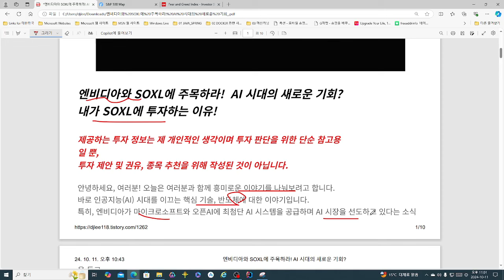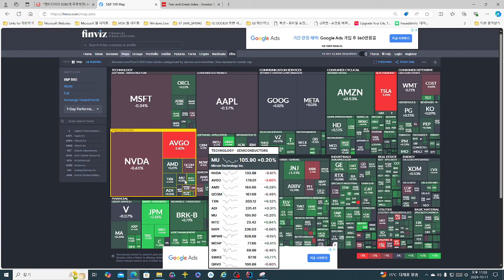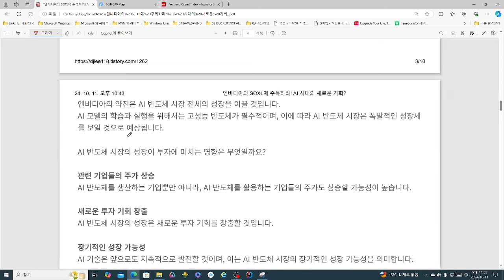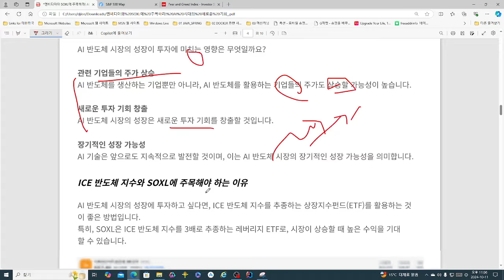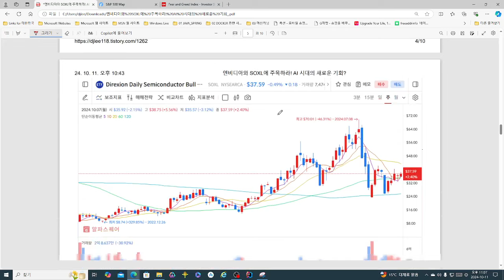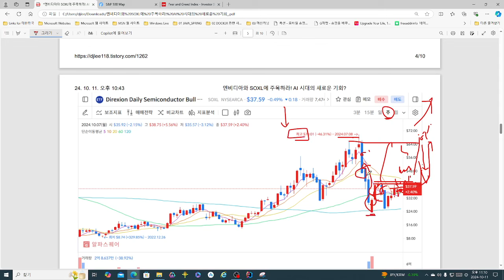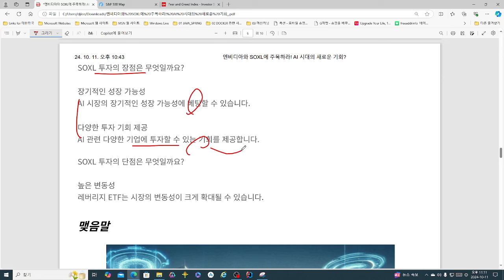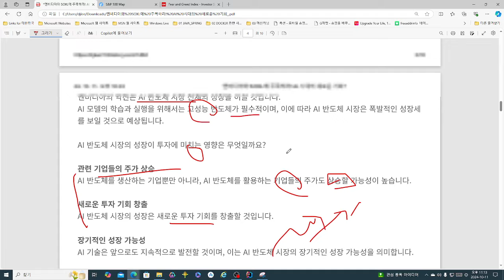엔비디아와 SOXL에 주목하라! AI 시대의 새로운 기회?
엔비디아와 SOXL에 주목하라! AI 시대의 새로운 기회? 영상입니다.

투자의 결정은 자신이 하는거고, 투자에 대한 책임은 투자자 "본인"에 정보는 제 개인적인 생각이며 투자 판단을 위한 단순 참고용일 뿐 투자 제안 및 권유, 종목 추천을 위해 작성된 것이 아닙니다